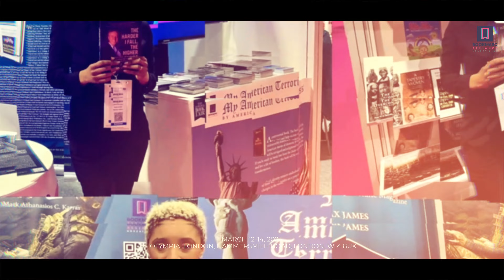Announcement! London Book Fair 2024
📚✨ Save the date! Excitement is building for the London Book Fair 2024, and our video teaser is just a glimpse into the literary magic awaiting! Join us on a journey of words and wonders with Bookmarc Alliance. 🌟